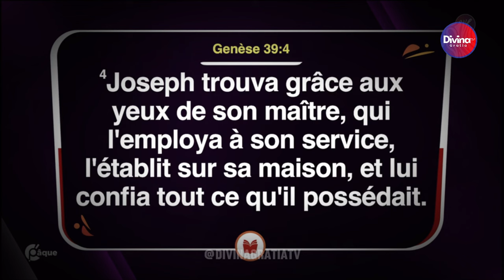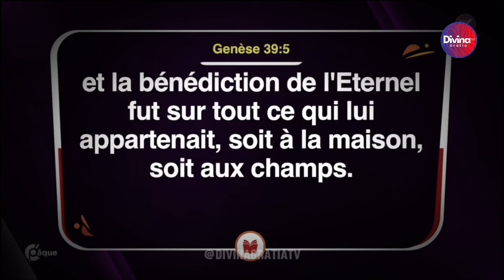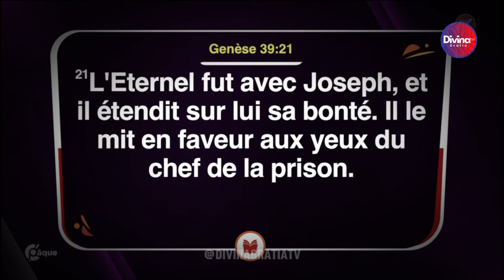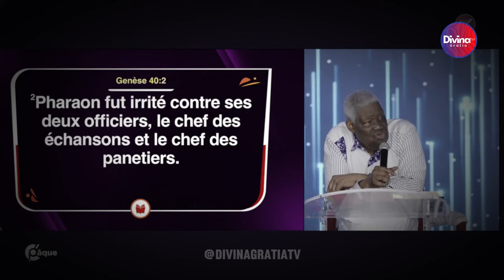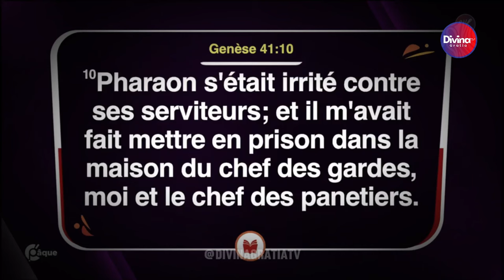Le mystère de la grâce - Pst Mamadou Karambiri - Troisième partie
→ Likez
→ Partagez
→ Commentez

▬▬▬▬▬▬▬▬ LIVRES UTILES ▬▬▬▬▬▬▬

▬▬▬▬▬▬▬▬ LIENS UTILES ▬▬▬▬▬▬▬